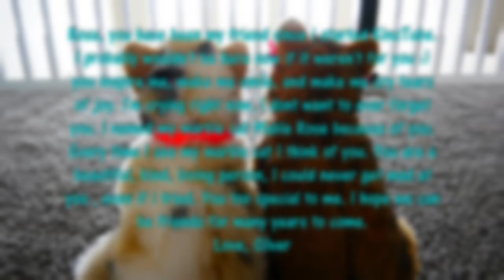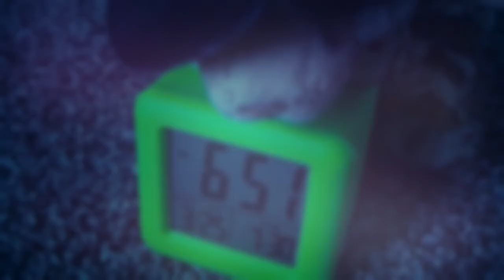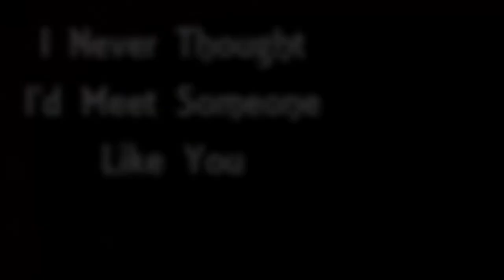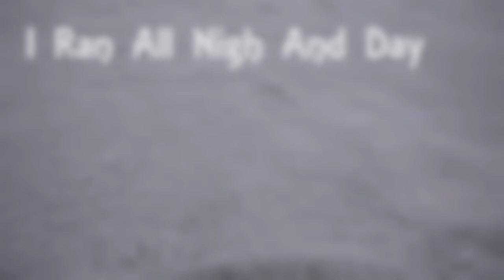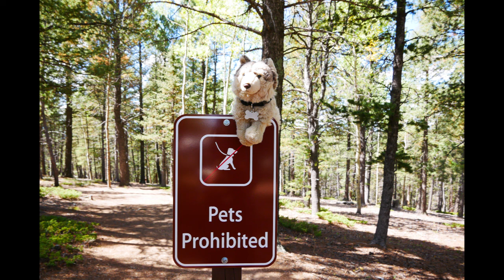my opioion on where webkinz is going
here is Fortune Kinz's video